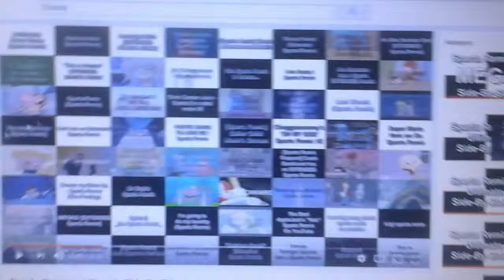30 maja 2017